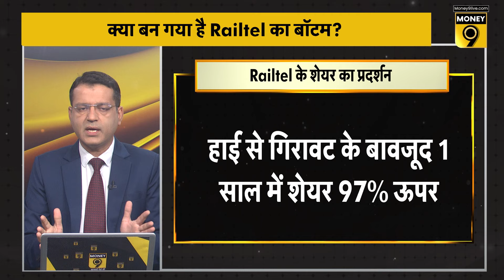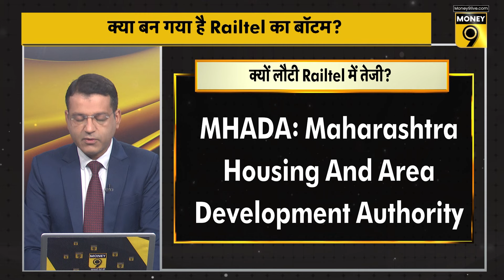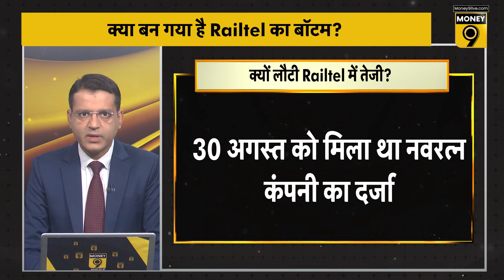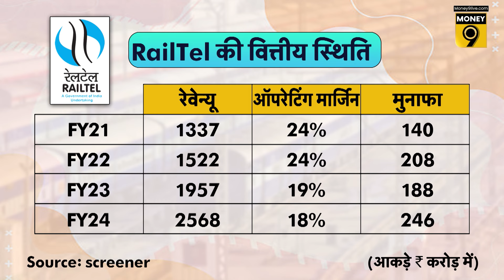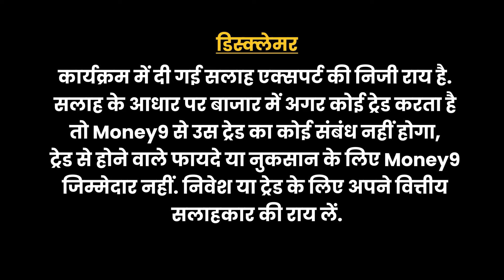RailTel Corp Share Price | रिकॉर्ड ऊंचाई से 33% गिरने के बाद क्या RailTel Share में बन चुका है बॉटम?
RailTel Share Price : Railtel Share में आज आई तेजी के पीछे क्या है बड़ी वजह? जुलाई में रिकॉर्ड ऊंचाई छूने के बाद Railtel Share में कितनी गिरावट आ चुकी है? रिकॉर्ड ऊंचाई लगाकर फिसले Railtel Share क्या बन चुका है बॉटम? Railtel Share को लेकर  क्या है एक्सपर्ट्स के नए टारगेट? जानने के लिए Video देखें